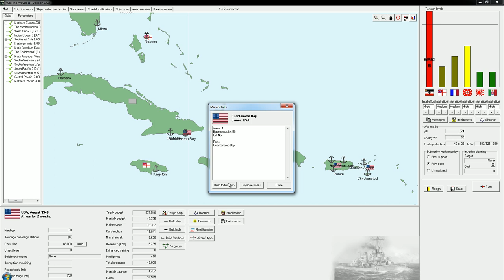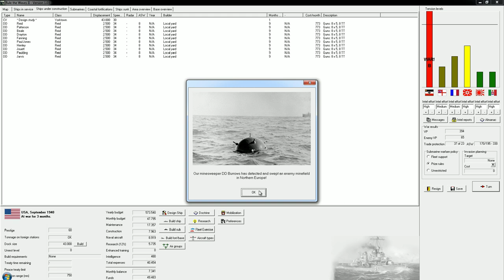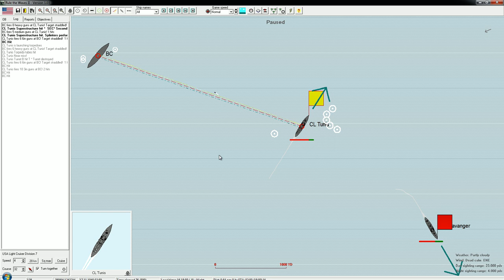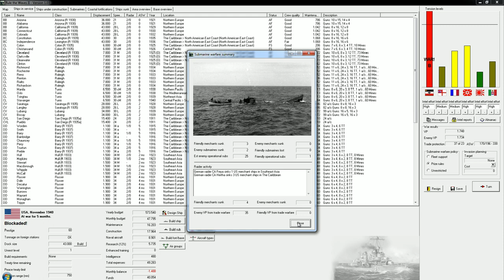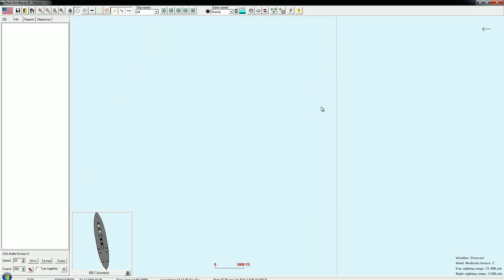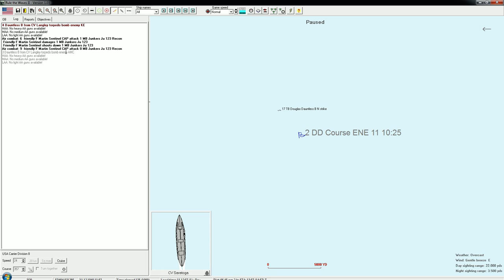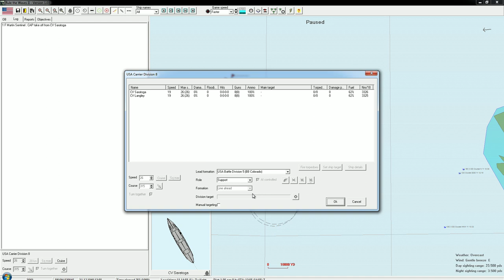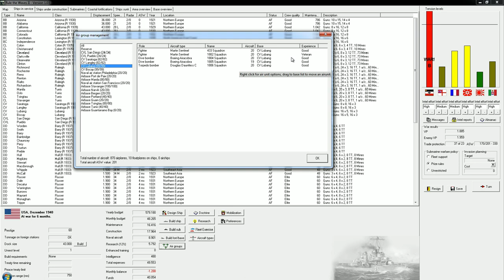Rule the Waves II - USA | 31 - Carrier Raids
Let's expore the start of the carrier age in Rule the Waves II a brand new game focusing on ship design and naval battles.